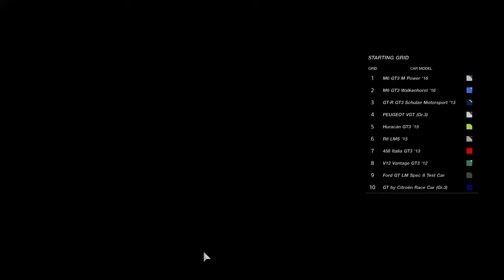Gran Turismo™SPORT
Gran Turismo